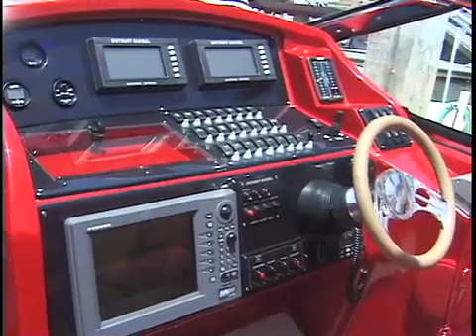Hallett Boats 540-T